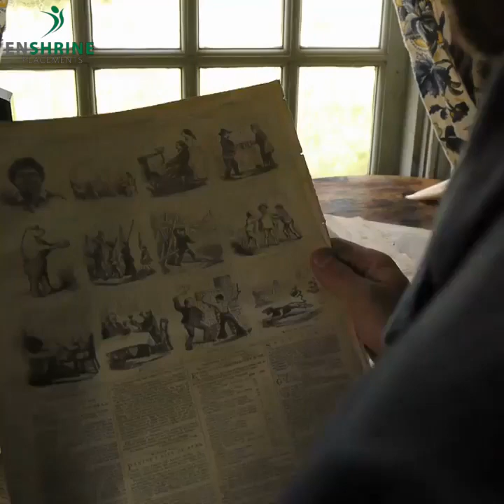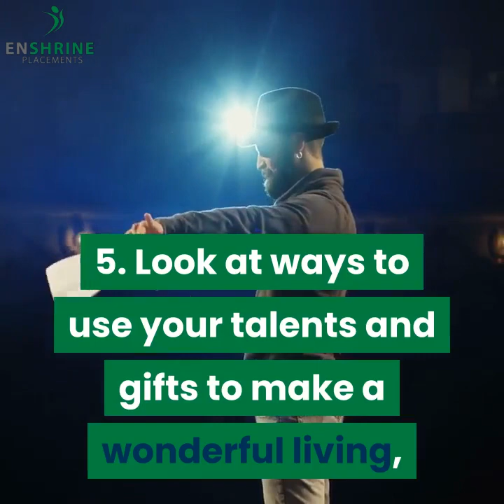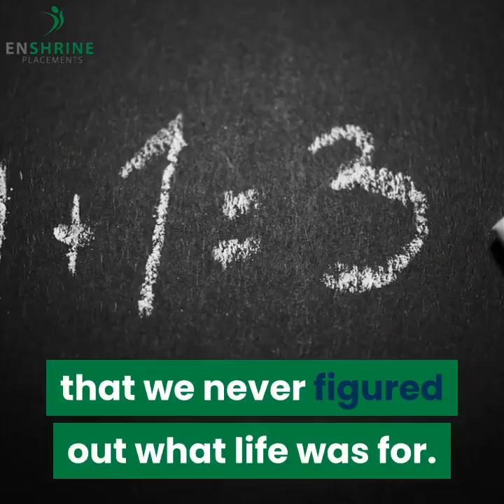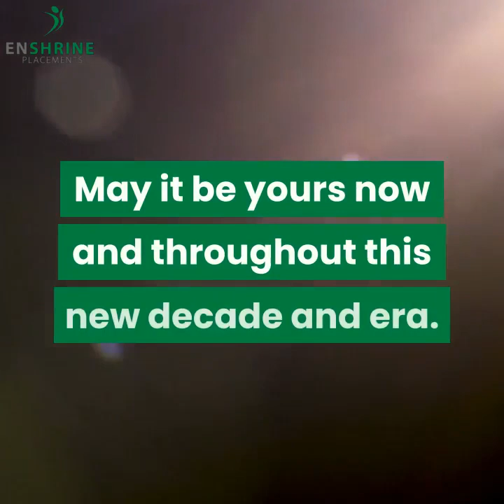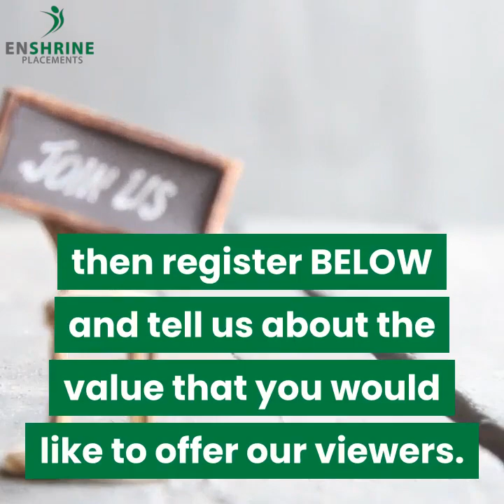A brand new chapter for humanity. How can you plan strategically for these changes?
The Enshrine Learning Academy Team and other Subject Matter experts will be hosting a number of workshop webinars during this lockdown period. Click on the link below  to register to be notified of the Webinar Workshop Programme.

If you are a ‘Subject Matter Expert” or if you would like to potentially be part of the Enshrine Learning Academy Coach panel then click and tell us about the value that you can offer our viewers.

Take this opportunity now to build on your tool kit of skills or contribute your own knowledge and expertise to others through our workshop programme by clicking